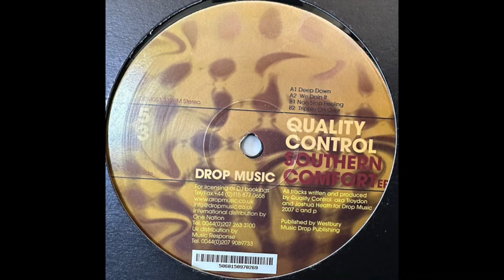Deep Down - Quality Control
Southern Comfort EP, Drop Music, 2007.